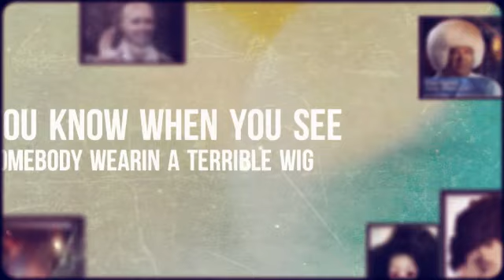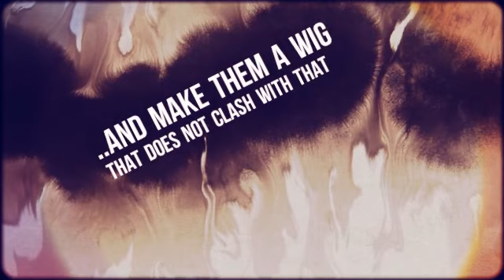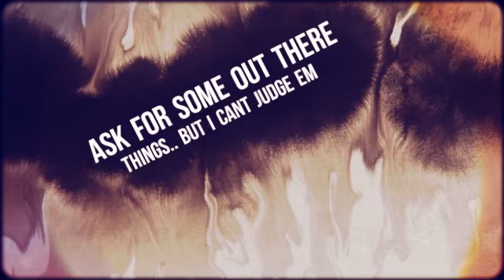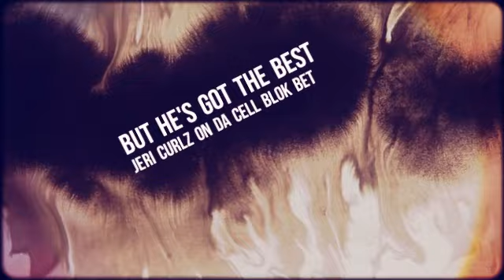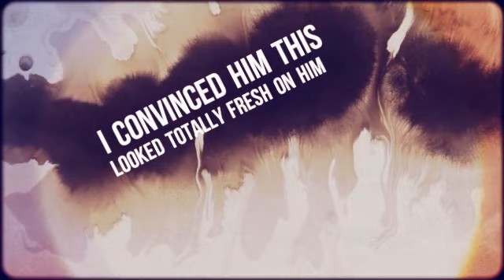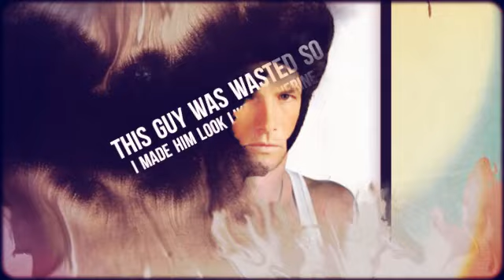Professional Indiana Wigs | Judo Cruise Indianapolis Wig Maestro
Professional Indiana Wigs | Judo Cruise Indianapolis Wig Maestro | JUDO CRUISE - MOST REALISTIC LOOKING WIGS YOU HAVE EVER SEEN